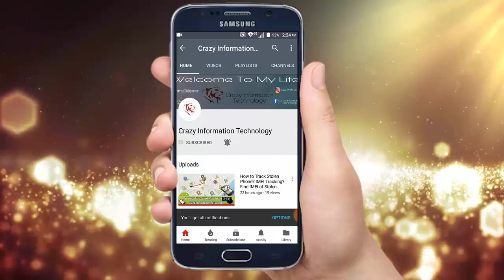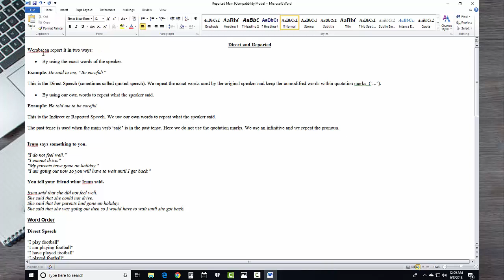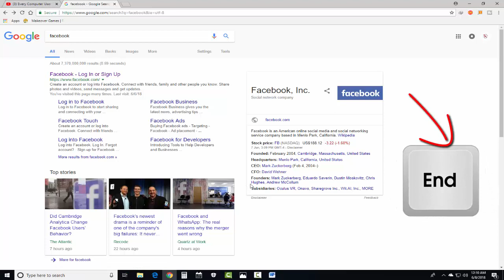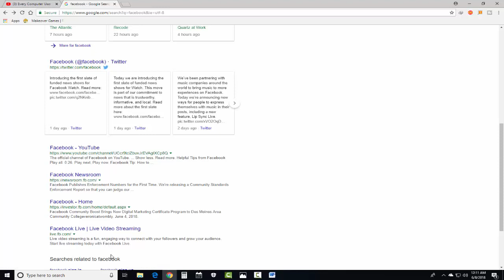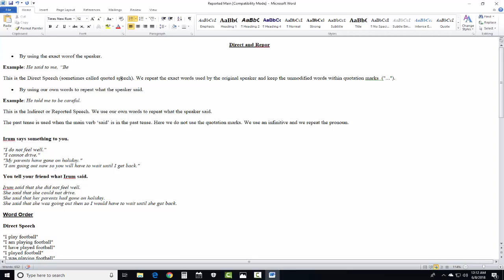Every Computer User Must Know the Use of These Keys on Computer Keyboard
is video me aapko computer ke kuch aise important keys jaise hi home key , pg dn , pg up ins,esc jaise keys in computer ya laptop me kya use hai ye aapko jarur pata hona chahiye agar aap apne daily life me computer istemal karte hai to.

Thanx